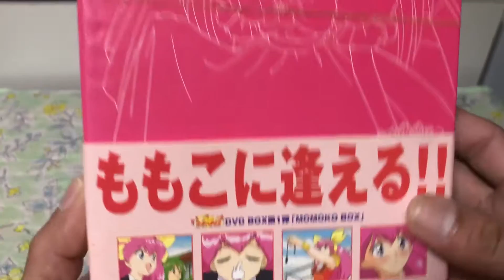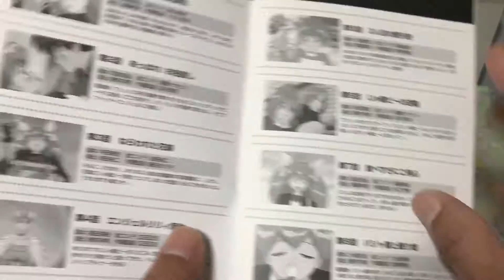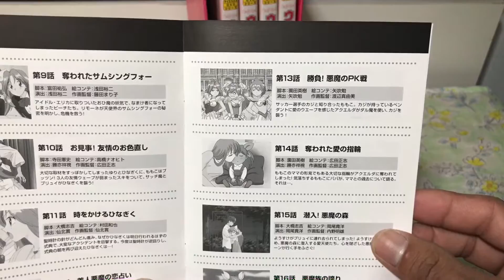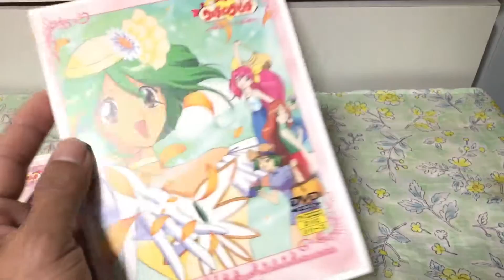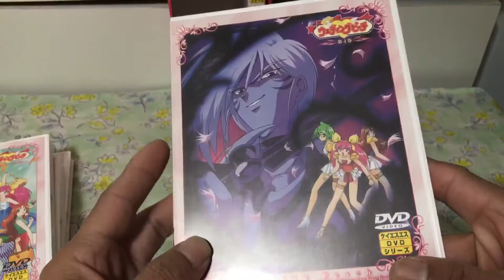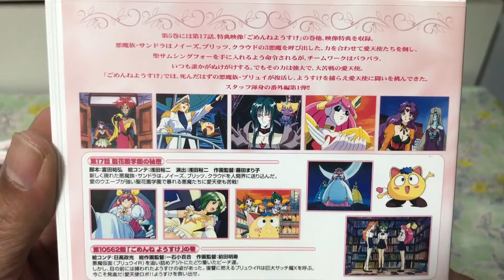Wedding Peach DVD Momoko Box Unboxing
Disc 1:Episodes 01~04
Disc 2:Episodes 05~08
Disc 3:Episodes 09~12
Disc 4:Episodes 13~16
Disc 5:Episode 17
Special:Dai 10562 Kai|Gomen,Ne Yousuke| No Maki
Episode 10562 Times(Sorry,Yousuke)